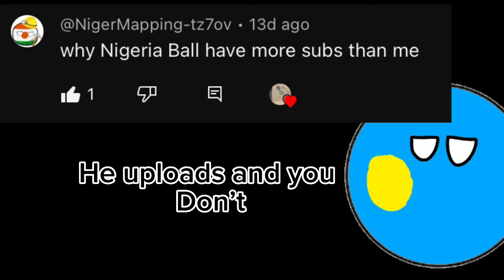5k-7k subs Q&A